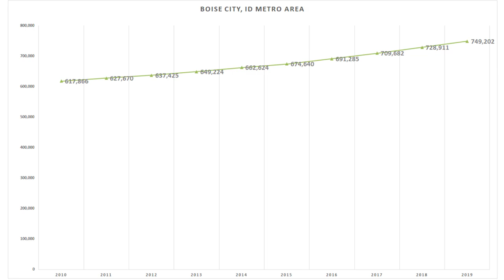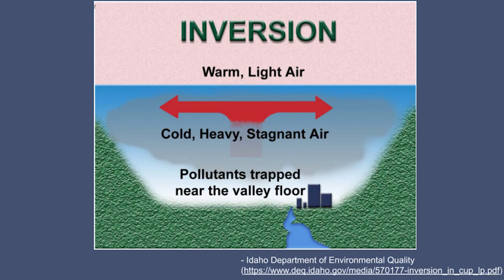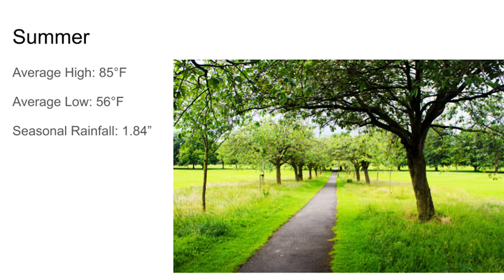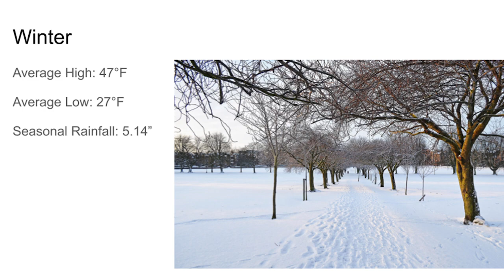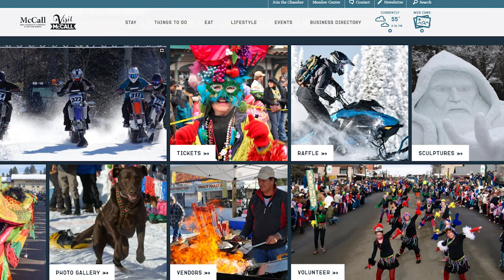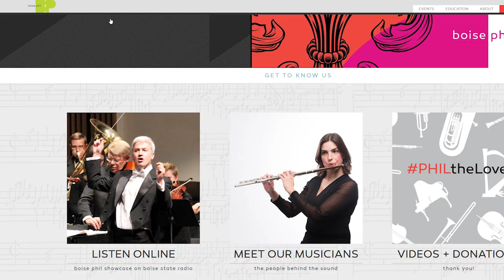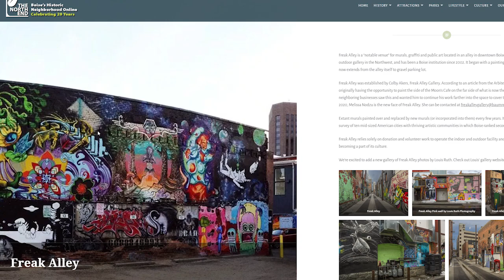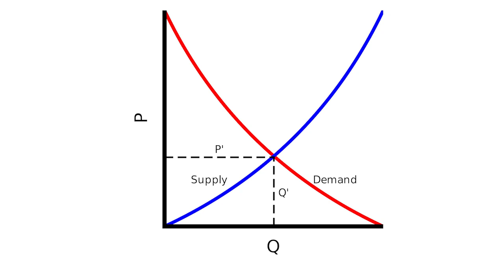Living in Boise Idaho Pros and Cons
Are you interested in living in Boise Idaho?  Do you wanna know what the pros and cons are?  It’s a great place to live with some awesome things to do, but every place has pros and cons, so let’s get real.  I truly believe that we have something for everyone!

I’m a full time Realtor® in the Boise, Idaho area with eXp Realty.  I relocated from California with my husband several years ago and we haven’t regretted it for a second.  I love spending time with my husband and son whenever I’m not working.  We have 2 dogs, a goofy Great Dane and a 180lb St. Bernard who thinks he’s a tiny lap dog.  I love animals, reading, wine, crafts, board games, and being outdoors.  People who know me say I’m techy, but I know enough about technology to just get myself into trouble (just ask my husband).

L E T ‘ S  G E T  C O N N E C T E D

Alden Skeie ishotthisphoto / CC0
(modification resize)